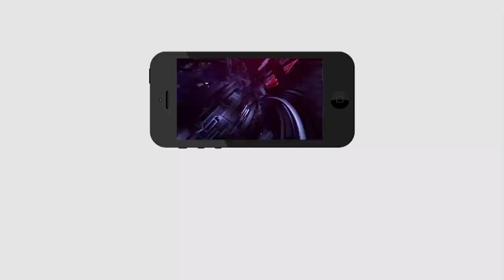YSRCP MLA Kotam reddy Sensational comments on TDP | చెయ్యి జారిపోతున్న టీడీపీ సర్పంచులు | YS Jagan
చెయ్యి జారిపోతున్న టీడీపీ సర్పంచులు